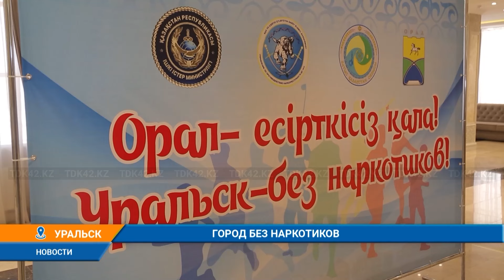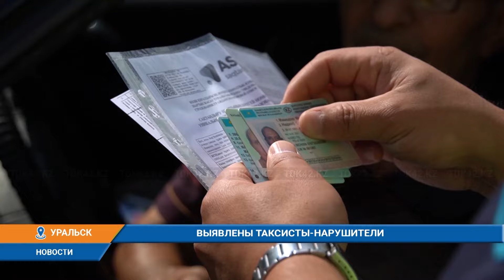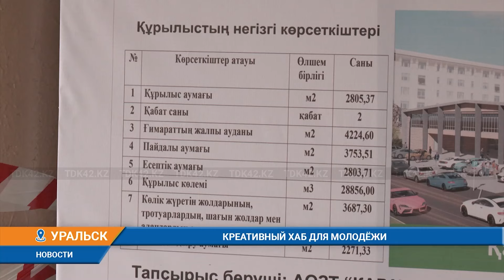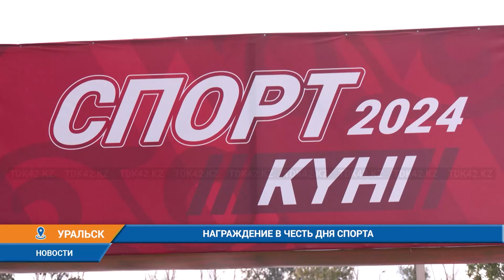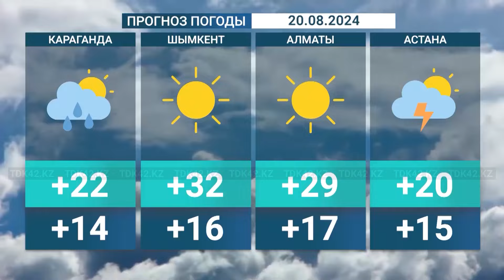Вечерние новости (19.08.2024) 21:00